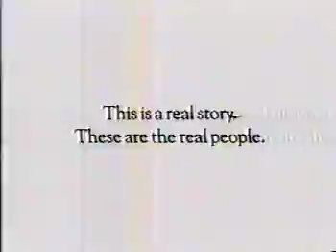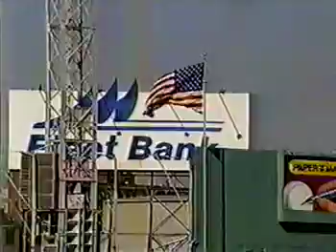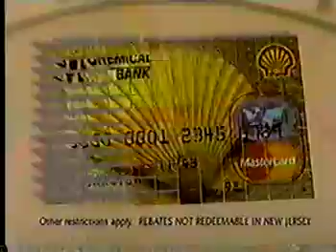04/04/1994 Detroit at Boston (Part 2)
Opening Day 1994